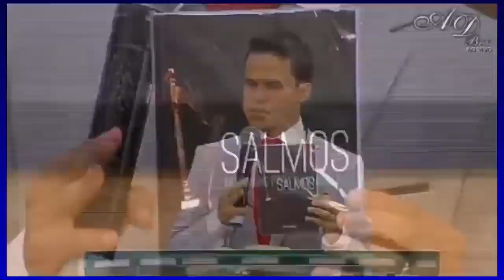A PREGAÇÃO MAIS EMOCIONANTE DE JESUS com Pastor Elizeu Rodrigues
a pregação mais emocionante de Jesus, você precisa assistir. benção pura.